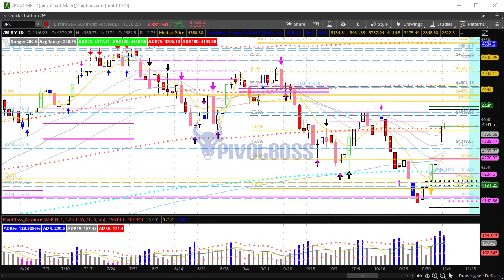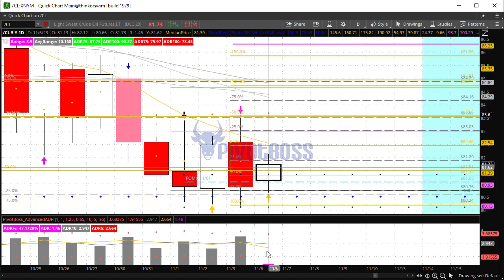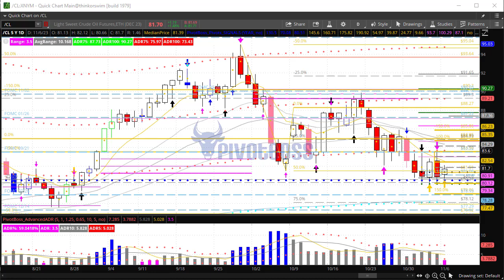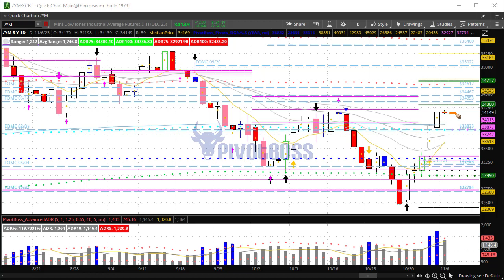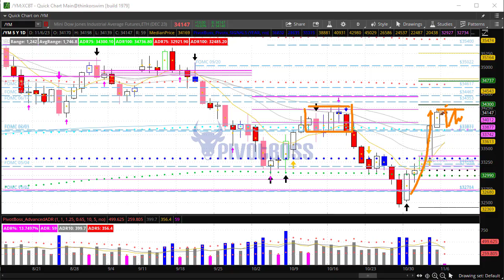PivotBoss Pre-Market Video [November 06, 2023]: Super Narrow Ranges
NOVEMBER 06, 2023 — MONDAY AM

The ES, NQ, and YM are trading within super narrow ranges ahead of the RTH open, with the YM trading an astounding 13% of ADR. After last week's high-range week, we could see range-bound action, especially early this week. Fed Chair Powell speaks Wednesday morning and Thursday afternoon, which could provide some late-week volatility. Look for expanding intraday ranges to develop in the ES, NQ, and YM, and avoid the chop in the middle. Crude Oil bears continue to control the trend, and a breakout from the narrow 4-5 day range could lead to a 6-7 point move. Gold remains range-bound.

FOMC Key Levels for NOV 01, 2023: ES 4230, NQ 14605.75, CL 81.06, GC 1986.7, RTY 1661.7, YM 33206, ZB 110'10, $DXY 106.976, 6B 1.2117, 6E 1.0553, BTC 34910, ETH 1829.5

Cheers!